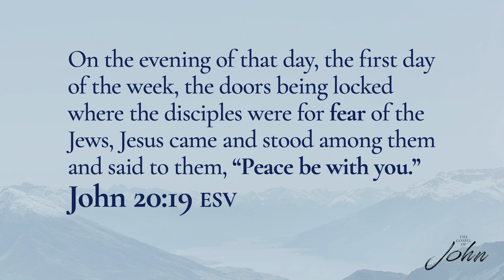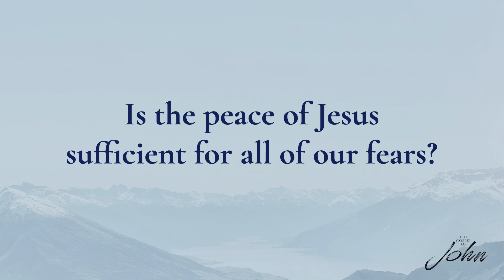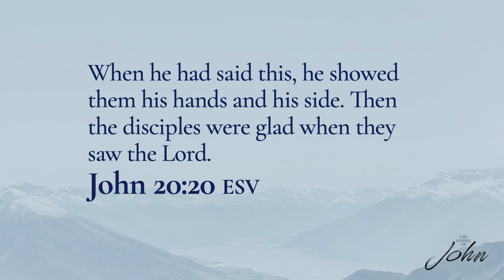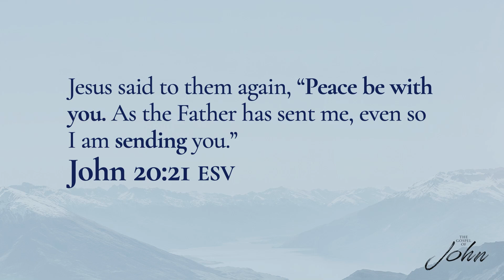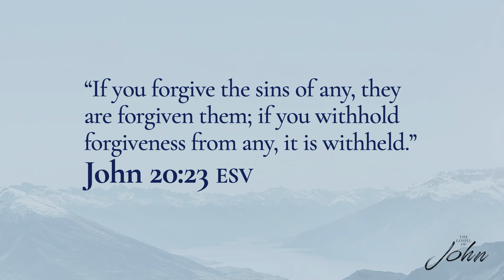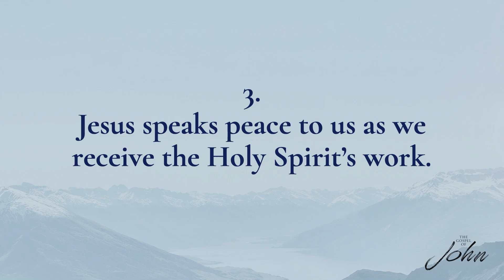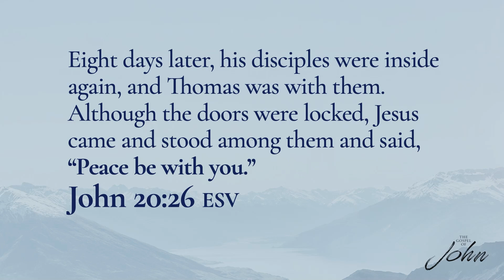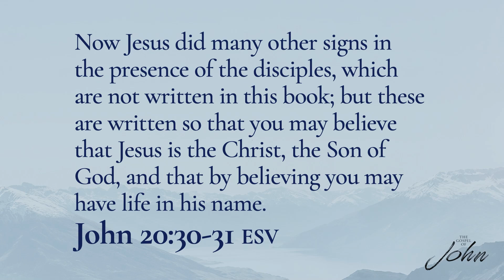The Gospel of John #17 || 08/25/24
The Gospel of John #17

John 20:24 - John 21:25

Pastor Joel Boone